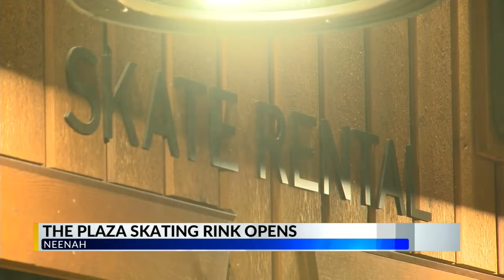Skating Rink at the Plaza